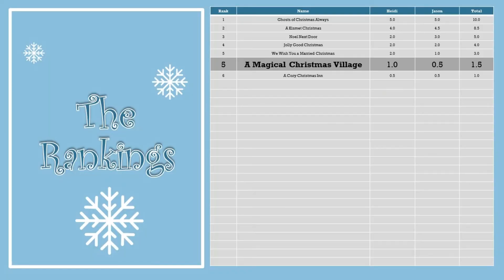Hallmark Hot Takes - A Magical Christmas Village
Episode 7 reviews A Magical Christmas Village starring Alison Sweeney and Luke MacFarland. Meet Summer, a type A architect and single mom with just no time for romance and Ryan, a color confused engineer with enough baggage to crab about it for a lifetime. But when Summer's free-spirited (read: super annoying) mother comes to stay with her, bringing the titular magic village, Summer and Ryan may have no choice but to do just whatever the village says. This movie had a lot about the universe fixing itself, but all the magic villages in existence could not save this movie from a scathing review and, though not taking up residence, it's knocking on the door to Hallmark Hot Takes hell. Which is a total shame because if there's one thing we love about Christmas, it's a good village. Alison and Luke, two amazing Hallmark staples, deserved so much better than what this crapfest delivered.